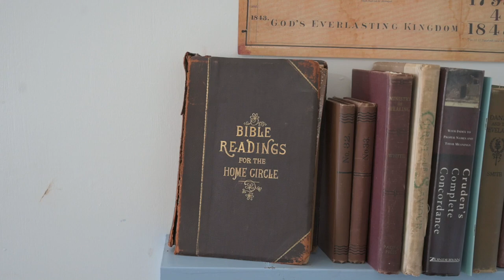Henry White, Luther Warren & Harry Fenner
In the Footsteps of the Pioneers:Henry White: The Sweet Singer
Luther Warren & Harry Fenner: Youth Ministry Pioneers

This series was filmed at that Michigan Adventist Camp Meeting 2019.